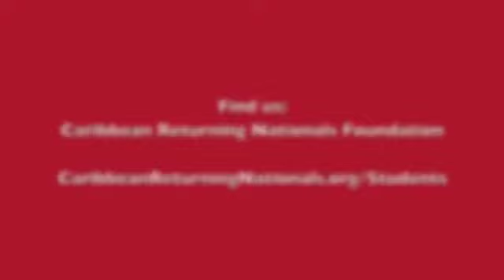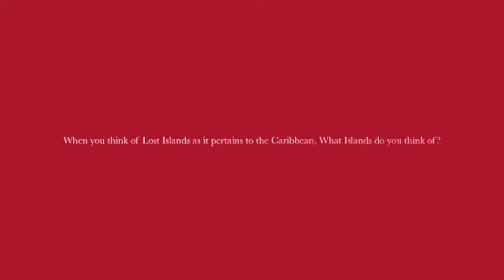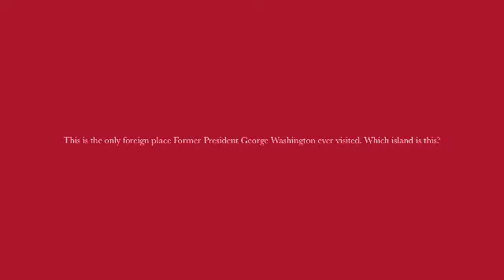Caribbean CommVersations: Lost Islands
In Episode 2 of Caribbean CommVersations, Shedisha Abby Matthias, Kaidie Williams, and special guest Grace Andrews explore the lesser known islands of the Caribbean. What countries are included in the Caribbean? Where did the term West Indies come from? Which islands speak Papiamento? Get the answers to these questions and much more!

Students for Students Initiative- SFSI
Caribbean Returning Nationals Foundation, Inc.

9103 Woodmore Centre Drive, # 304
Lanham, Maryland 20706
Phone:  USA 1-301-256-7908 / Caribbean 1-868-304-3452